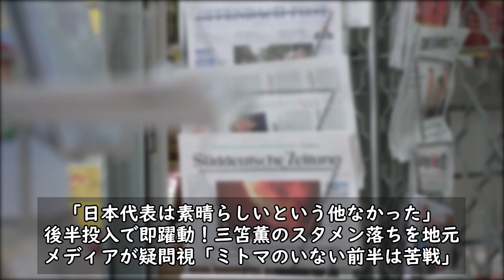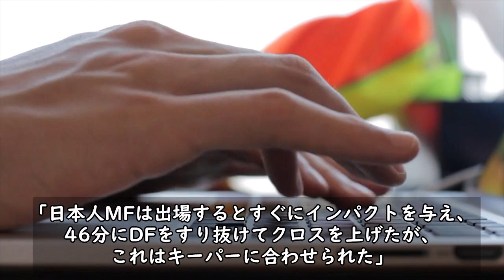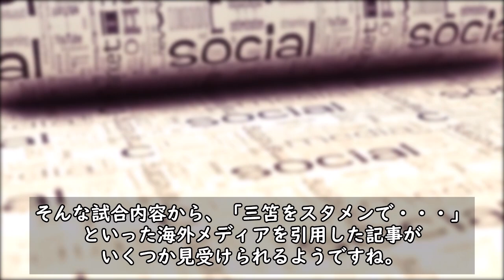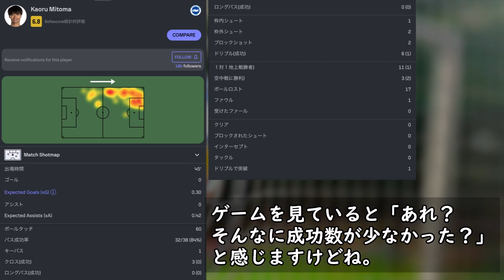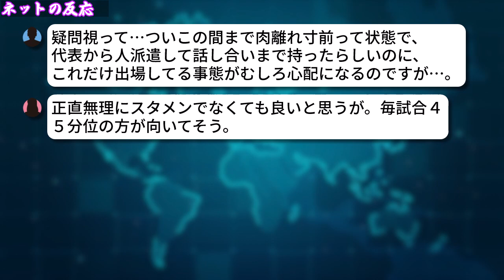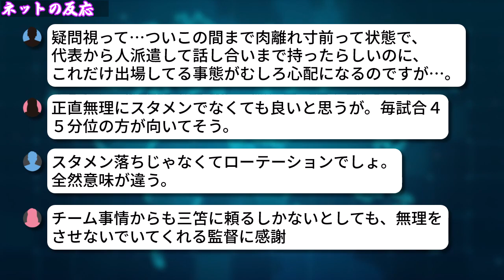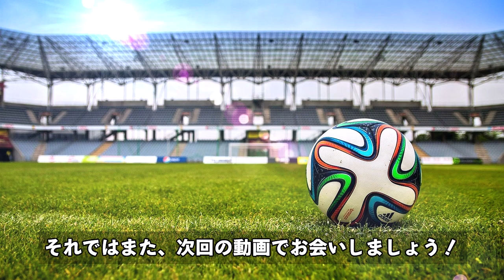【海外メディア】「なぜ三笘をスタメン起用しない!?」地元紙がデ・ゼルビ監督の起用法を疑問視！でもネット民は・・・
12月9日に行われたPL ブライトン vs バーンリー戦で、三笘選手は疲れを考慮して後半からの出場となり、試合はホームのブライトンが、後半何とか引分けに持ち込むという物足りない結果に。

そんな試合結果からか、地元紙が三笘選手の起用法について疑問視して記事が出されているようですので、
今回は、そちらに対する内容と、それに対するネットの声をまとめましたので、是非、よろしくお願いします！

引用元：
サッカーダイジェスト
Sofascore